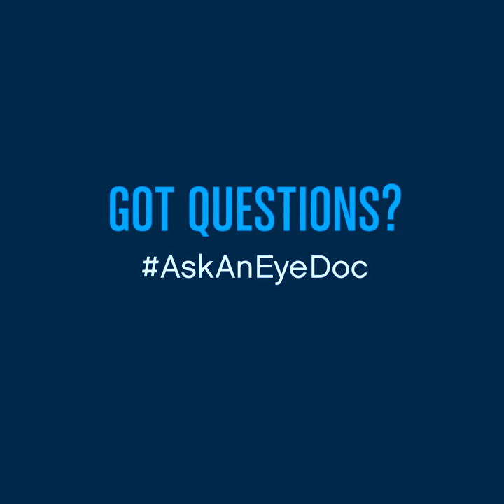Ask An Eye Doc: Can you detect diabetes through an eye exam?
Dr. Riegel shares that diabetes, which affects blood vessels, can be detected through an eye exam because the eyes are the only place on the body where there is an unobstructed view of blood vessels.

If you have a general question for the eye doctor, let us know! Make sure to use AskAnEyeDoc in your post if you're not commenting below.